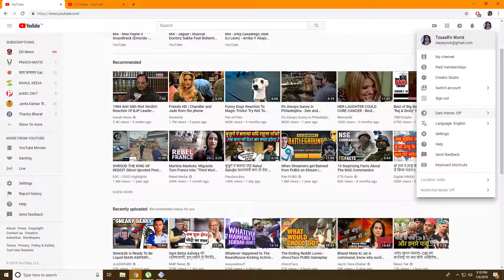How to Switch on Youtube Dark Theme ? (Solution)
How to Turn on Youtube Dark Theme ?
It Is the Easiest Thing to Do . Click on Your Channel Image. You will See a list . Click on Dark Theme and Switch it on . Simple